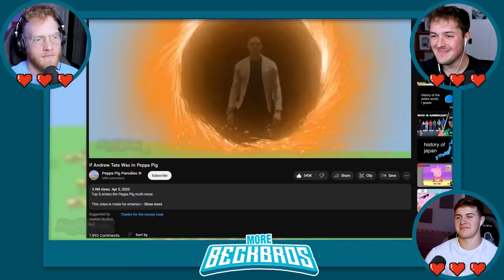Try Not To Laugh PEPPA PIG x MR BEAST EDITION!